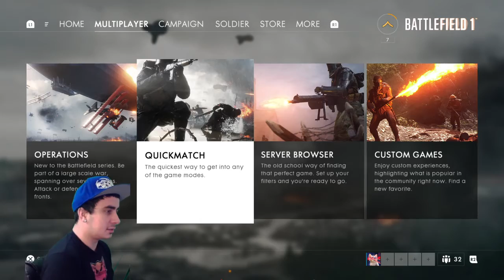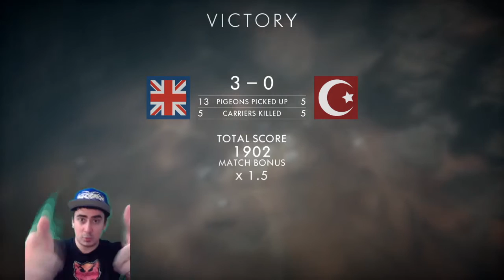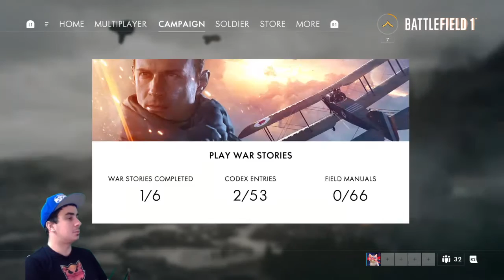Battlefield 1 Livestream W/ Commentary From MrAlanC Multiplayer